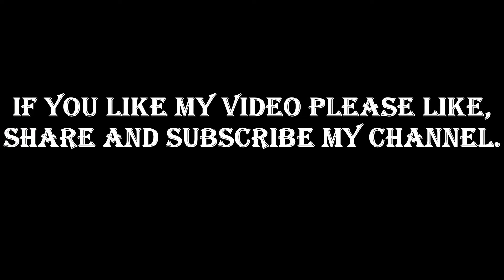Wedding Car Decoration simple and awesome decorations of cars with flowers and cloths easy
this video is the collections of pictures of Wedding Car Decoration with flowers and cloths.